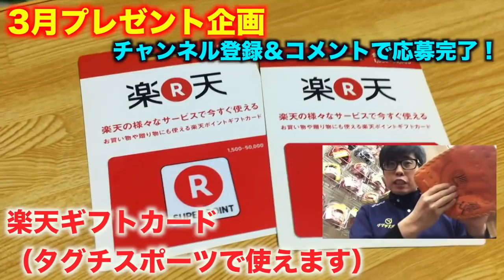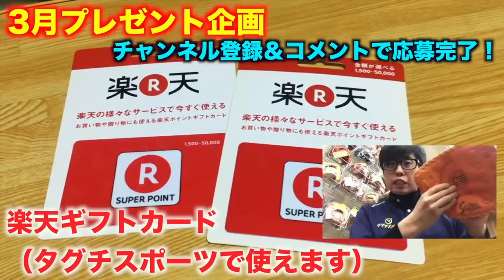【作業用】ミズノプロ硬式内野手用耕作モデルをムートンで磨きまくるだけの動画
紹介コード（２５%オフ！）：MLGY-R2

どーも！